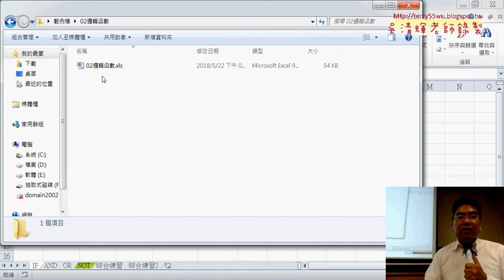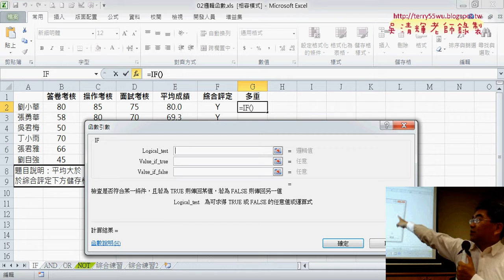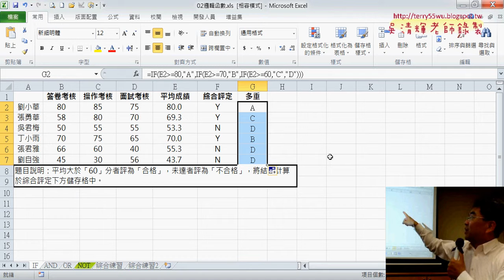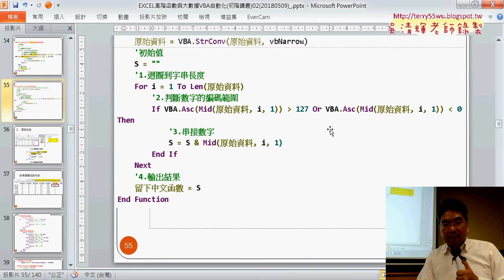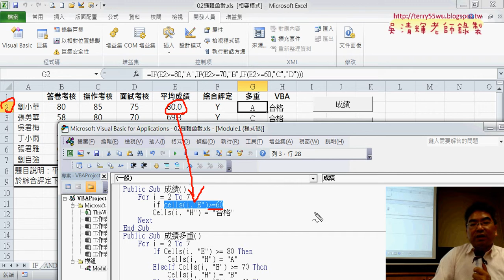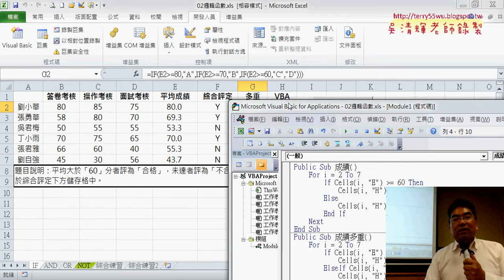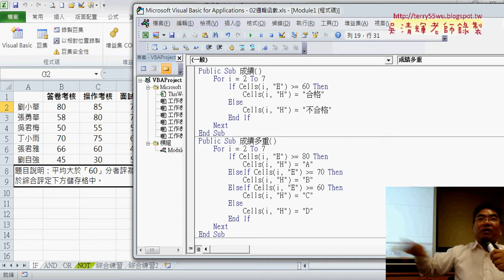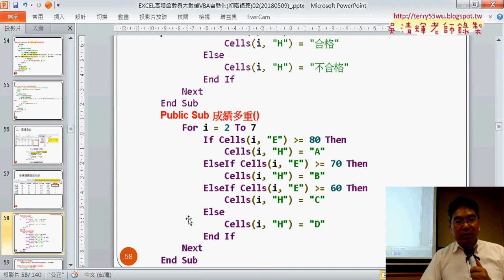06 邏輯函數與VBA撰寫說明